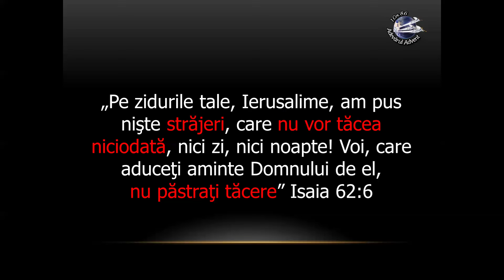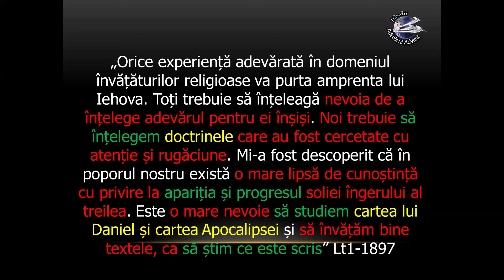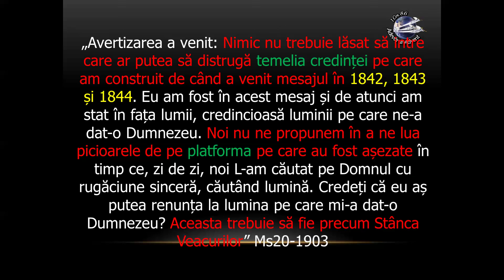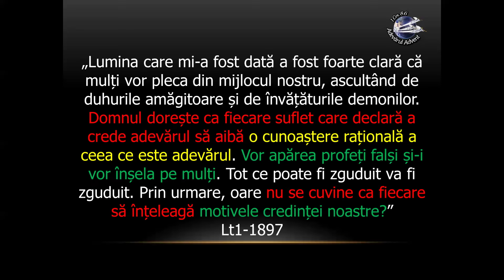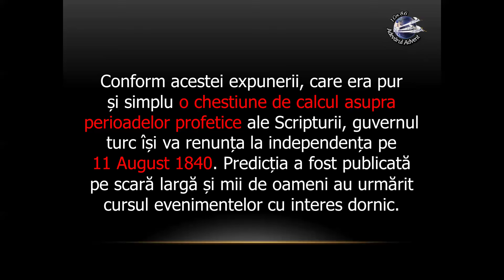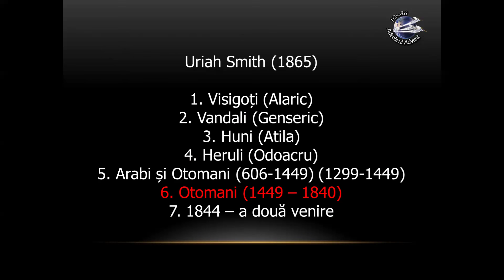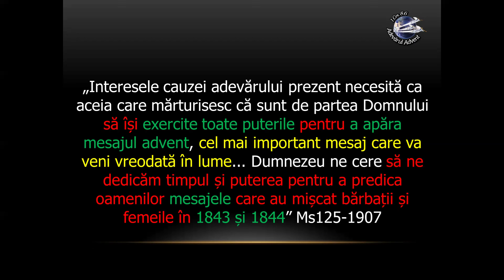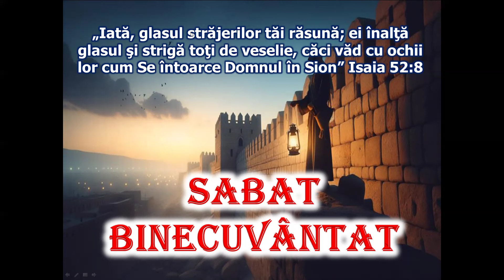STRĂJERII DE PE ZIDURILE ADVENTISMULUI